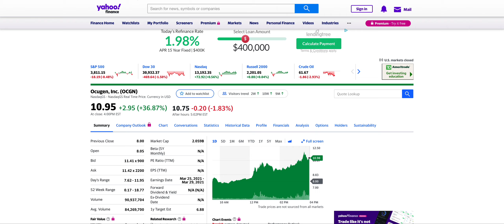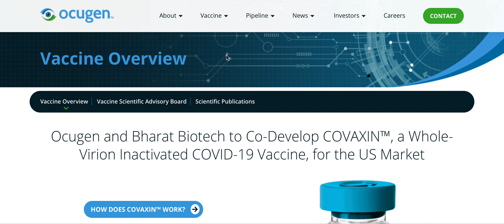OCUGEN CLOSE APPROVAL! $OCGN SET FOR TAKE OFF?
Hello,